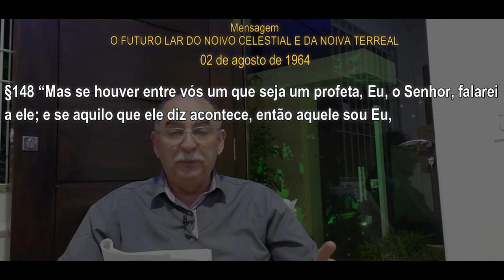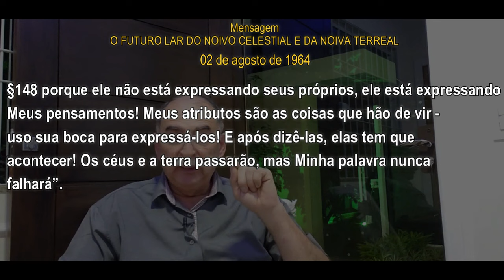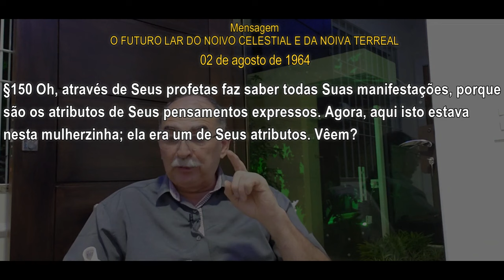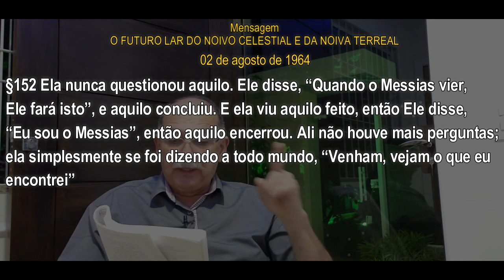#1150 Comentários com Pr. Júlio César Santos l Os Atributos Redimíveis